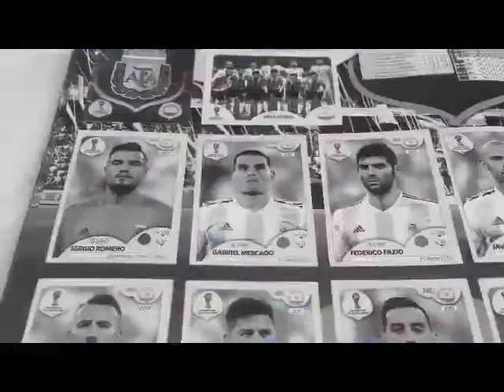Cap. 6 El uno a uno / Argentina